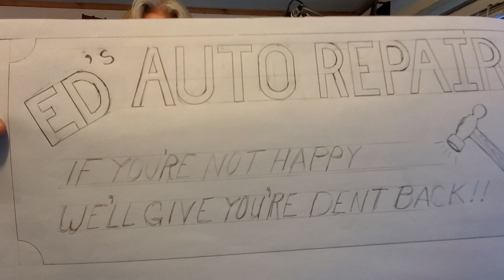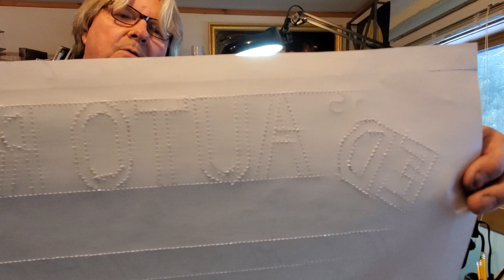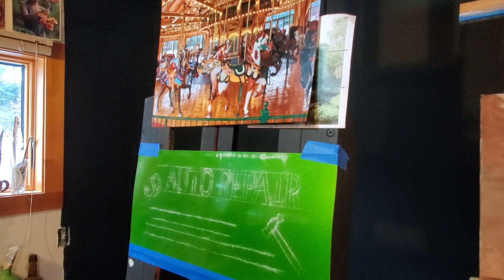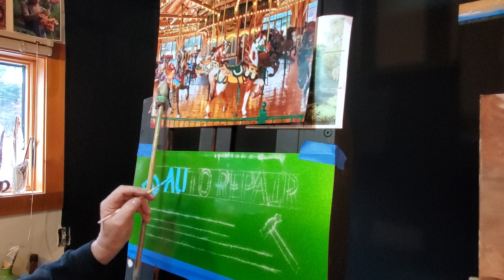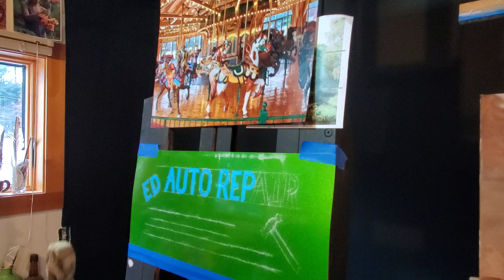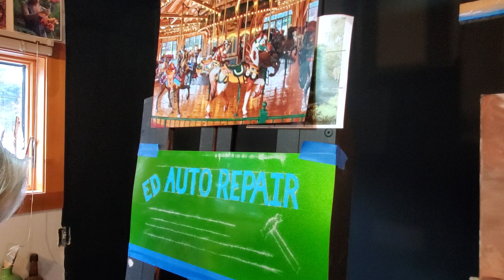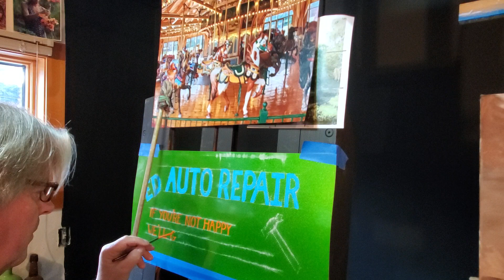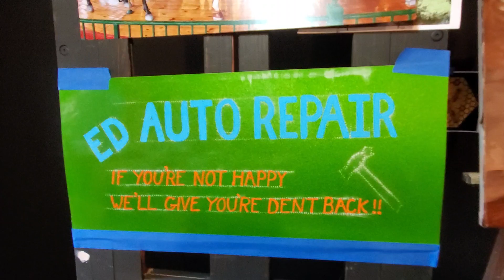My Second Sign!! I'll try anything twice!!